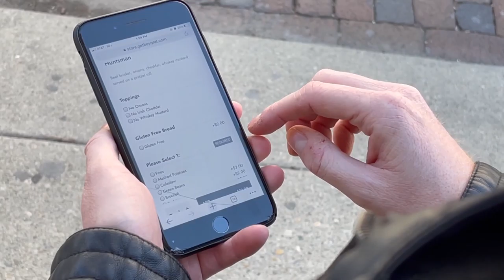937 Delivers Puts Delivery Back into the Hands of Local Restaurants